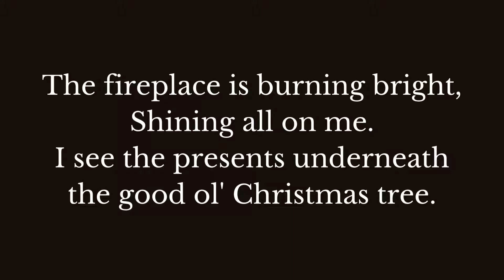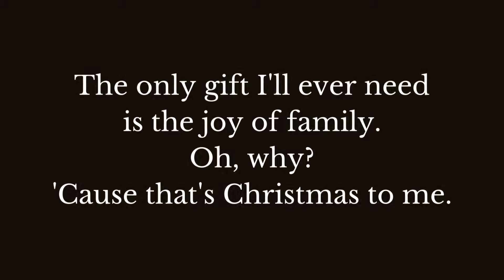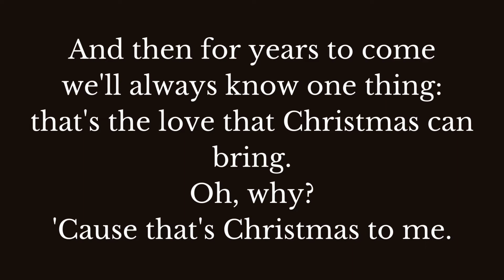That's Christmas to Me Lyric Video